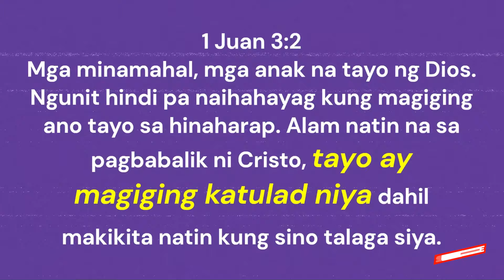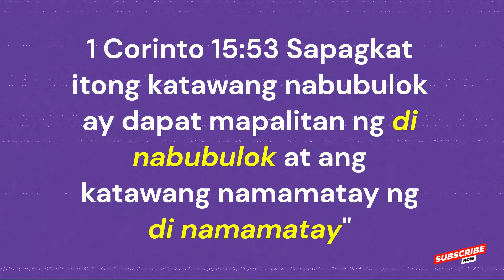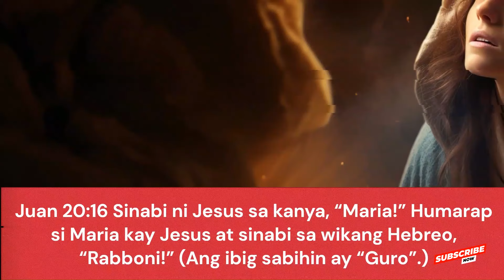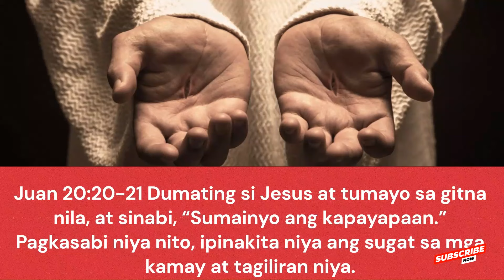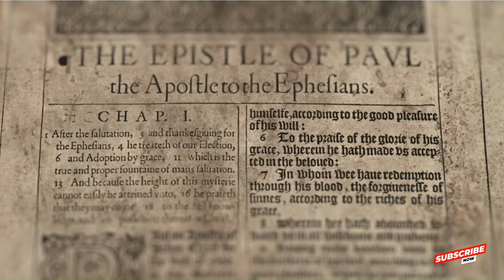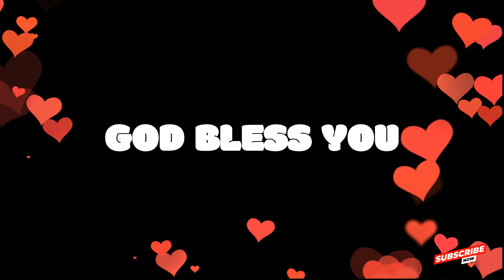MAKIKILALA MO BA ANG KAPAMILYA O KAIBIGAN SA LANGIT? | ALAMIN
Welcome to Life Shaper, this channel focus is to encourage and motivate people to grow their relationship with God by daily prayer and devotions. Prayer and meditation of God's Word makes us more like Jesus because it was a fundamental part of how Jesus approached each day and every decision. Jesus prayed with others, for others, and on his own. It was his lifeline and connection to our Heavenly Father.  As we pray, we will become more like Jesus and find that prayer changes us.

The Word of God shapes our lives in many ways.  Our daily devotions and prayer bring us closer to God. It is a source of strength, wisdom and guidance. It helps us to grow in faith and learn God's truth.

Our mission is to help people to know and experience God's Presence in their lives thru prayers and devotions to God's Word.
All the messages in this channel will help you to overcome challenges when you apply it in your life.

We are inviting you to join us to pray and study the Word of God together. We will experience His Presence, His Healing and His provision as we pray together and bless each other on our spiritual journey.

God bless you and may you be filled with His Presence daily. Thank you for supporting us. Thank you for praying with us.

LIFE SHAPER
GOD BLESS